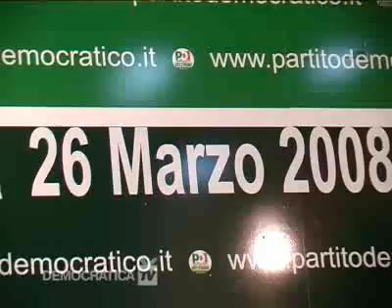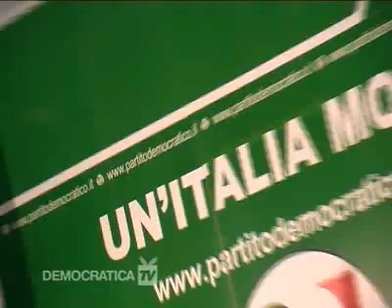Liberi di crescere con Walter Veltroni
Caltanissetta, incontro con le associazioni antiracket